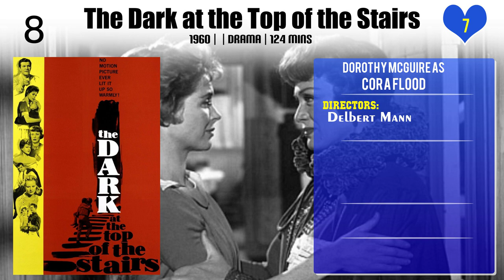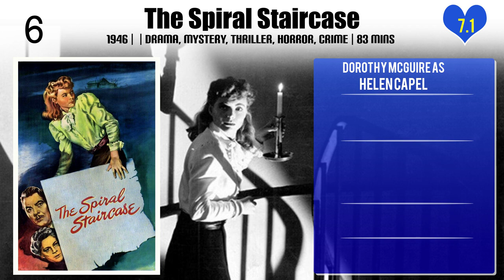Dorothy McGuire Top 10 Movies of Dorothy McGuire| Best 10 Movies of Dorothy McGuire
Top 10 Movies of Dorothy McGuire

Find the list of top 10 and best movies by Dorothy McGuire
Summer Magic
Swiss Family Robinson
The Dark at the Top of the Stairs
Gentleman's Agreement
The Spiral Staircase
This Earth Is Mine
The Enchanted Cottage
Trial
A Tree Grows in Brooklyn
Disney's Greatest Lullabies Volume 2

Pl. Comment down your favorite movie of Dorothy McGuire